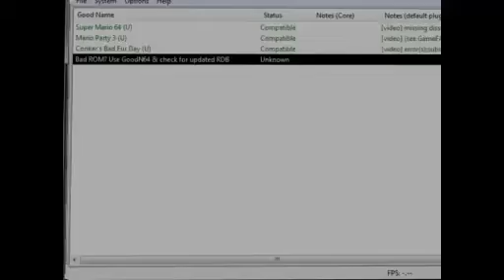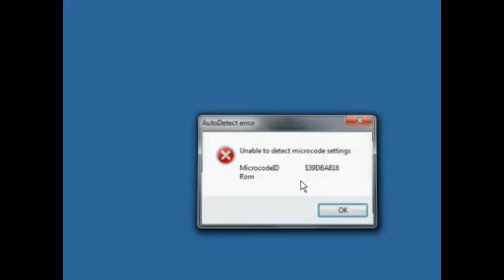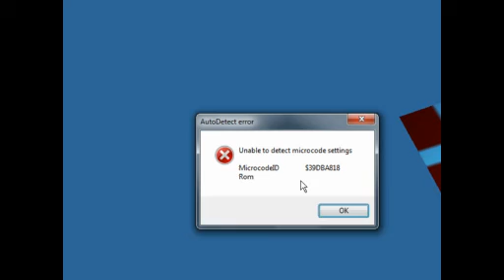the coolest error sound ever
happy birthday steve